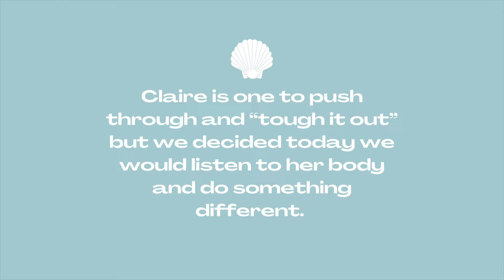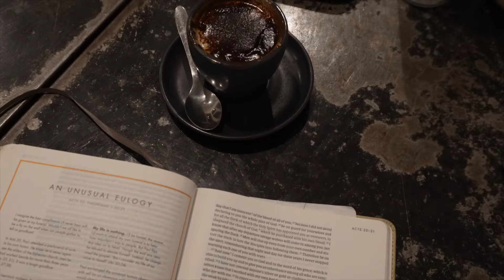Surf coaching and studying // settling into the Central Coast